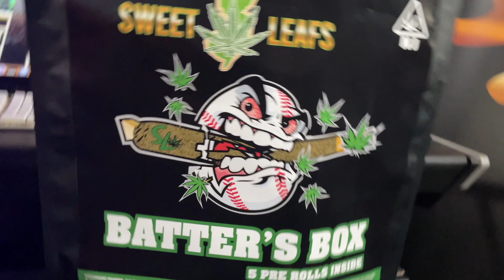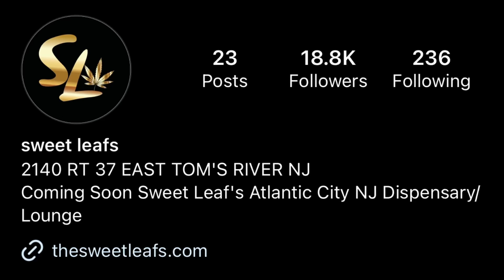Episode 33 w/ Special Guest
@itsbizarresworld & @FoulMouth313 came to smoke with your favorite potheads Ceas & @iamgrandz and promote their new album HGG2